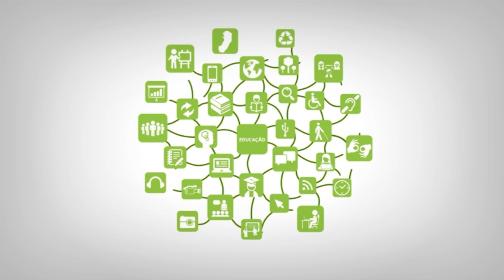Apresentação - Aspectos Legais da Administração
Curso: Técnico em Administração
Disciplina: Aspectos Legais da Administração
Professor: Roberta Barros
Semana: 6º MODULO